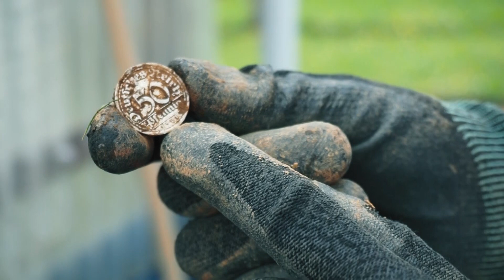HOCHBEET aus alter REGENTONNE bauen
In diesem Video wird aus einer alten Regentonne ein Hochbeet gebaut. Dafür wird die Tonne mit allerlei Material befüllt.